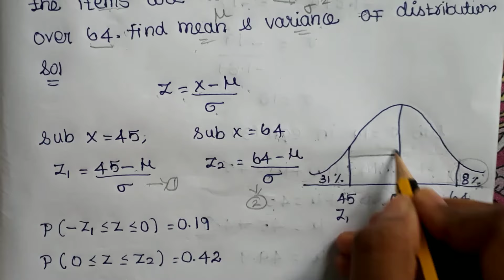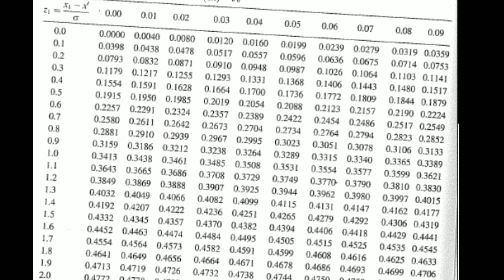Normal distribution example problem 2 in tamil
Probability and queuing theory playlist link: